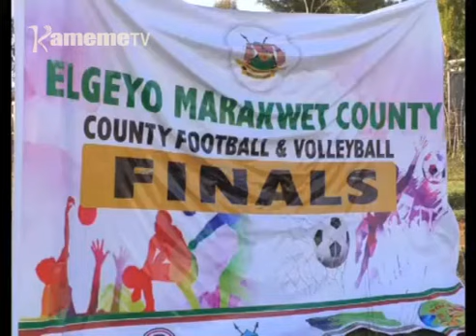Eliud Kipchoge kuuria ateng'eri gwikirira githomo